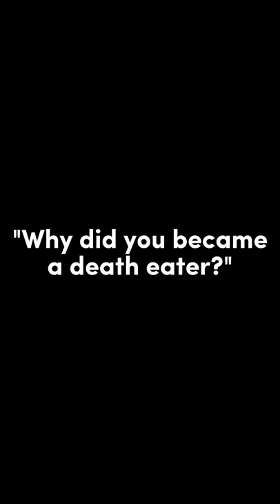"Why did you became a death eater?"||Edit||Death eaters edit||Edit by me||HP